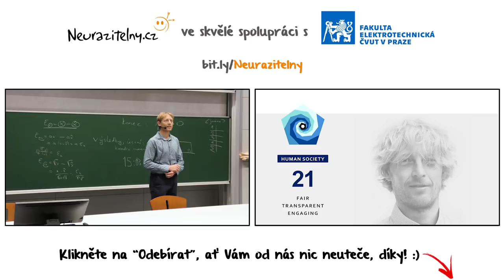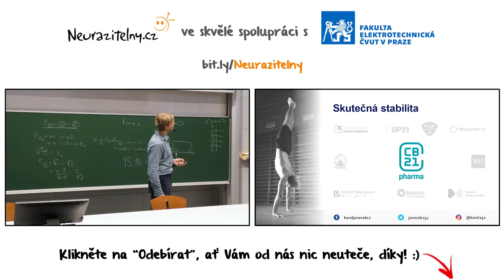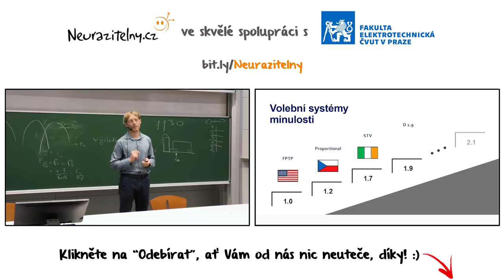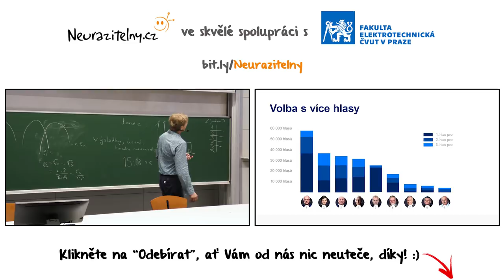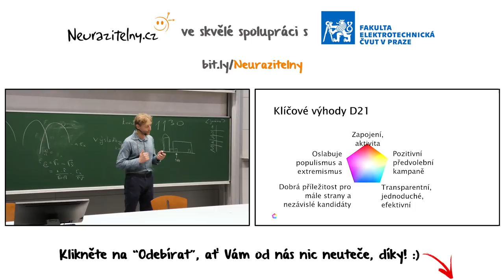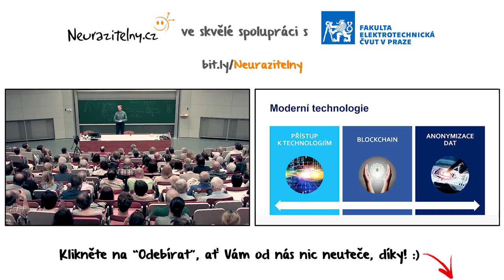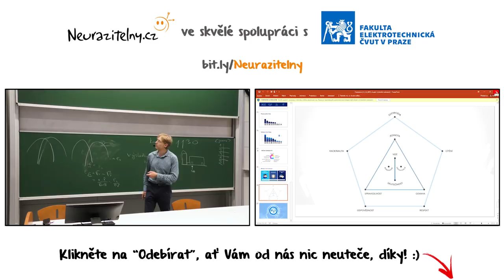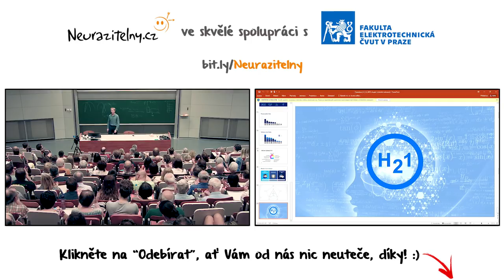KAREL JANEČEK - Human 21 | Neurazitelny.cz | Večery na FF UK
🎧 Pokud přednášky raději čtete než sledujete, můžete si tuto přednášku Karla Janečka dopřát jako podcast zde

Přestože jméno Karel Janeček asi nebude milému čtenáři neznámé, pojďme si o této zajímavé osobnosti i tak něco povědět.  :-)  Jeho jméno je v očích veřejnosti asi nejvíce spjato se společností RSJ, která coby úspěšný market maker na světových burzách katapultovala tohoto excentrického matematika do řad miliardářů.  Naštěstí se ale nedá říct, že by Karel Janeček majetek pouze bezmyšlenkovitě hromadil - právě jeho působení v rolích mecenáše a bojovníka proti korupci byly jedním z velkých důvodů, proč jsme se jej rozhodli pozvat k nám na přednášku.  :-)

Když se dnes řekne "nadace Karla Janečka", musí zákonitě zaznít otázka "A která z nich?" S jeho jménem jsou totiž spjaty projekty jako Nadační fond Neuron, Nadační fond proti korupci (založený v triu Janeček - Stanislav Bernard - Jan Kraus) a řada dalších.  Nejvíce svého času aktuálně věnuje projektu Institut H21, který se snaží o vytvoření lepší budoucnosti pro lidstvo prostřednictvím technologií.  Je znám také díky své nápadité volební metodě D21 - Janečkova metoda, která by podle jeho slov měla vést k eliminaci negativních jevů jako korupce, rozdělení společnosti či útočné volební kampaně.  Metodu otestoval například na celonárodní hře Prezident 21, která simulovala volbu prezidenta republiky v roce 2018.

Ve své přednášce "Human 21" Karel Janeček krátce představil své zázemí a projekty a následně se věnoval slabinám dosavadních volebních systémů.  Poté posluchačům ukázal výhody volebního systému D21, včetně několika příkladů týkajících se volby restaurace, nápoje zdarma a také projektu Prezident 21. V závěru přednášky představil svou vizi optimistické budoucnosti a odpověděl na dotazy z publika, kterých tentokrát opravdu nebylo málo.  :-)  Mimo jiné doufáme, že se díky této přednášce dozvíte, co všechno se skrývá pod obecně zažitým pojmem miliardář Janeček.  ;-)

Přednášku jsme si poslechli 10. června 2019 v místnosti 209 Fakulty elektrotechnické ČVUT, která se i navzdory opravdovému horku zaplnila do posledního místečka. Šlo o druhou přednášku VNF v těchto prostorách kvůli rekonstrukci Velké auly FF UK a my opět moc děkujeme FELu za přednáškový azyl.  Záznam byl opět v režii dvojice Jan Sláma a Michal Jasinski, střih už tradičně obstaral Kuba Křenek -- všem kolegům za jejich skvělou práci náleží velký dík!  :-)

V přednášce Karla Janečka se dozvíte například:
- Proč už se dnes nemůžete stát miliardářem stejnou cestou jako Karel Janeček - 08:29
- Jaké Achillovy paty mají současné volební systémy a jací lidé se díky nim bohužel dostávají k moci - 22:25
- Jaký osud by při použití Janečkovy metody postihl ve volbách strany typu KSČM nebo ANO? - 47:47
- Jak nenápadně přimět zkorumpované politiky, aby si pod sebou podřízli větev - 01:02:45

Zajímavá videa s přednášejícím Karel Janeček:
(Karel Janeček v Proti Proudu o matematice v podnikání a snaze zlepšit svět)
(1. Karel Janeček - Show Jana Krause 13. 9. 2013)
(Miliardář Karel Janeček: Nemám čas si užívat peníze (Rozhovor))

(Karel na stránkách časopisu Forbes)

Toto video můžete na YouTube najít zadáním klíčových slov "Karel Janeček" nebo "Karel Janeček - Human 21"

(Omyly ve vědě - Petr Slavíček | Neurazitelny.cz | Večery na FF UK)

Tagy